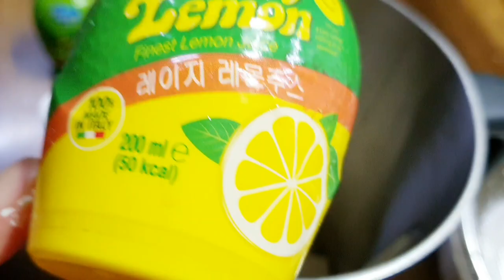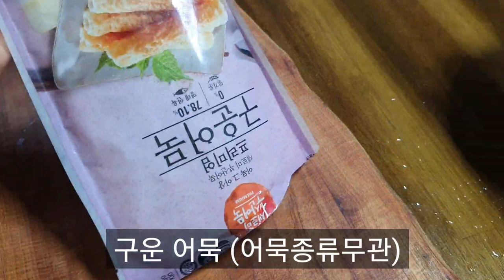두부를 지금부터라도 이렇게 만들어 드셔보세요!!살도 빠지고 맛있어 매일 매일 행복합니다/두부마요네즈요리 Making tofu mayonnaise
두부 400그램
데침용소금 1/2작은술
물 600ml

포도씨유 8큰술
레몬즙 3큰술
스테비아 1작은술
소금 1/2작은술
후추 1꼬집

400 grans of tofu
1/2 teaspoon salt for blanching
600ml of water

8 tablespoons grape seed oil
3 tablespoons of lemon juice
a teaspoon of stevia
1/2 teaspoon salt